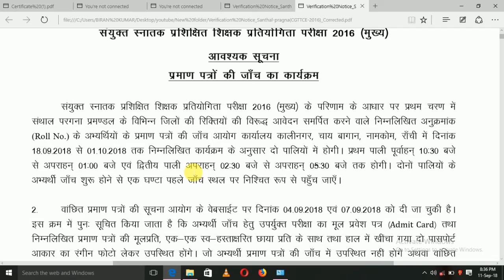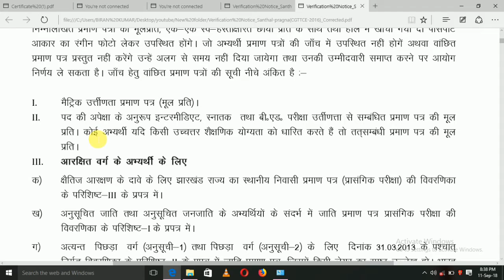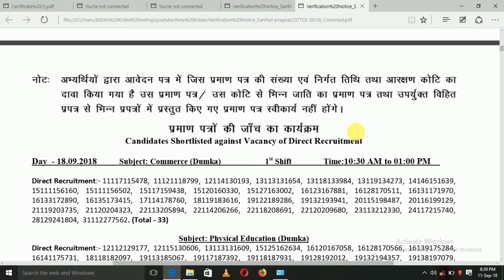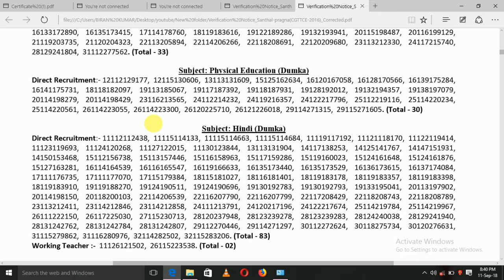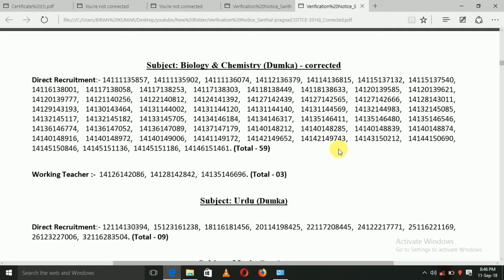Jharkhand high school result 2018